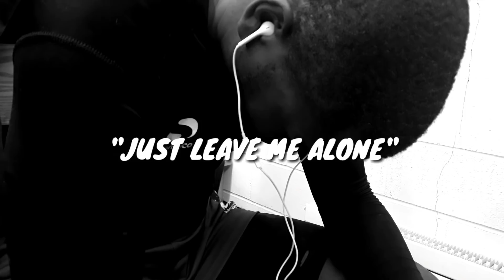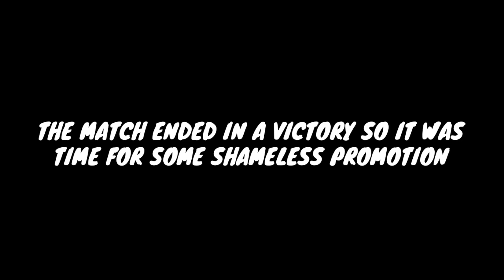I BECAME A PROFESSIONAL RUGBY PLAYER FOR THE DAY *EMOTIONAL*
FAQ:
OLD ENOUGH TO BE YOUR DADDY ;) JK I'M 17

WHAT NATIONALITY ARE YOU?
SPANISH - YOU'RE GONNA HAVE TO TRUST ME ON THAT ONE...

FAVOURITE  COLOUR?
NIGGER

FAVOURITE YOUTUBER?
STUDENT LIFE (YOU SHOULD GO CHECK HIM OUT ;))
JK Logan Paul - Don't judge me

FAVOURITE WORD?
VLOG

LEAST FAVOURITE WORD?
IB

ARE YOU GHANAIAN?
NO I'M SPANISH - TRUST ME.